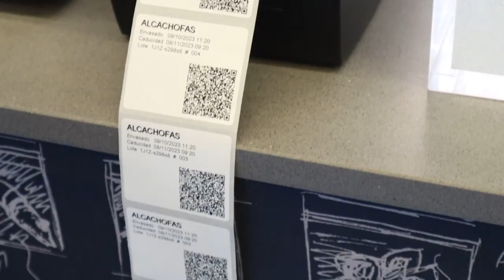Gastronomika 2023, seguimos andando hacia el futuro